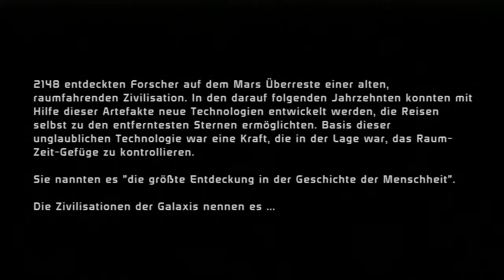Let’s Play: Mass Effect - Part 2 - Kennenlernrunde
Bevor wir mit unserem selbsterstellten Shepard unsere erste Mission angehen können, lernen wir erstmal die Crew kennen und plaudern ein wenig…